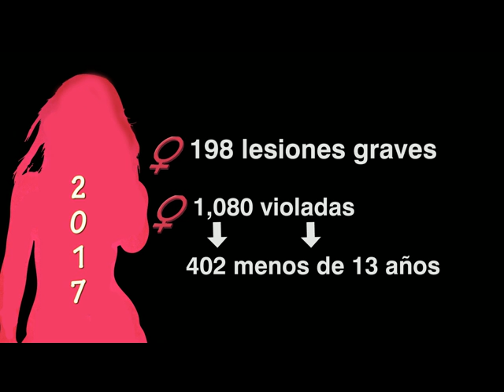Mi Punto Mapa de la Violencia hacia la Mujer